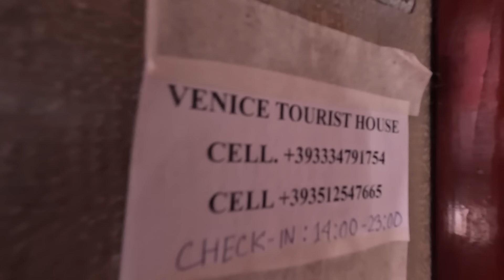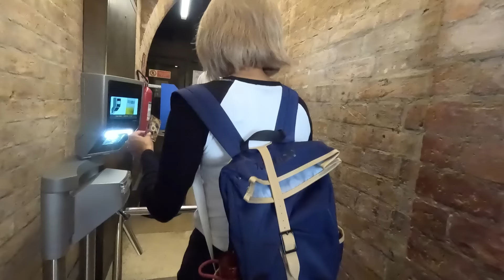Venice or The Floating City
A Month in Italy : 6

Como ကနေ Milan ပြန် Milan ကနေ Venice ပြန်သွား… စောစောစီးစီး လက်မှတ်ကောင်တာကမဖွင့် .. ကိုယ်စီးရမယ့်ရထားကမထွက်…လာတဲ့ရထားကိုရင်တထိတ်ထိတ်နဲ့ ဒီတိုင်းတတ်စီး… 😁😁😁
ဟိ ဒဏ်ငွေဆောင်ရရင်တော့ မချောင်ဘူး 🤪